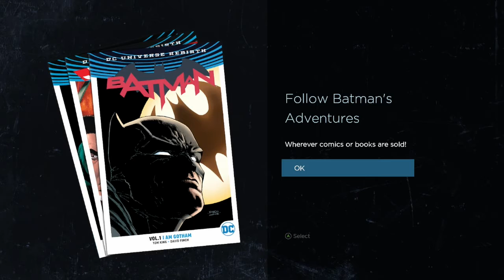Time to Play with this Cat! Batman Telltale Ep 2 Pt 3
Batman Telltale Episode 2 Part 3